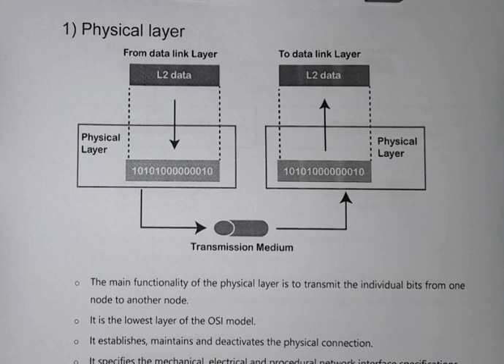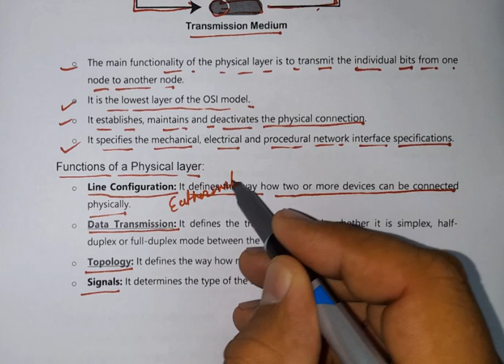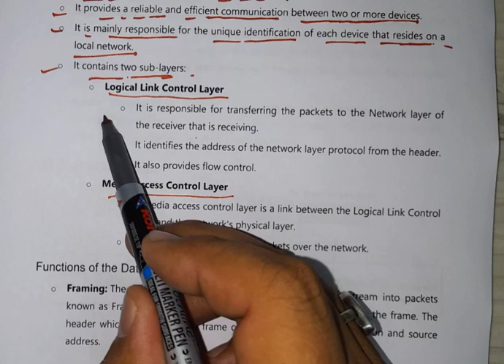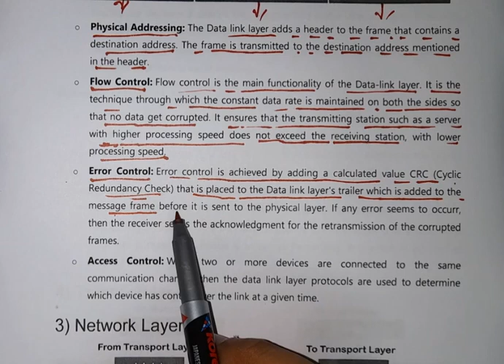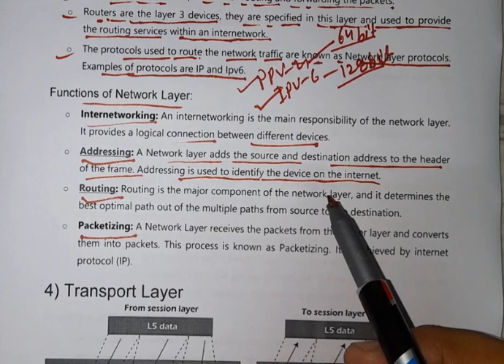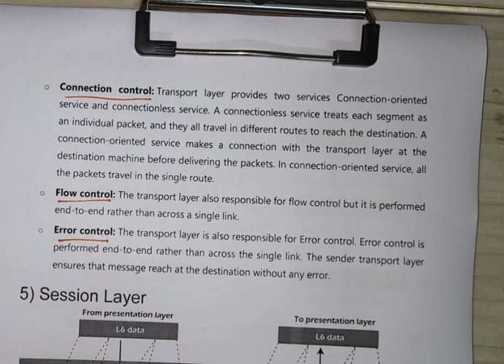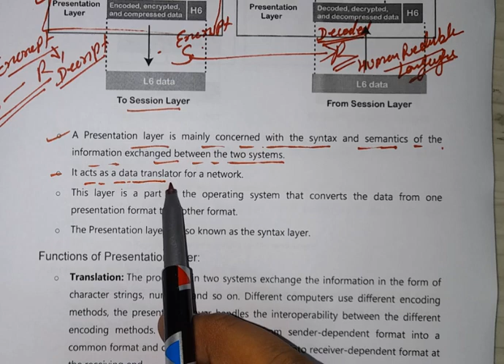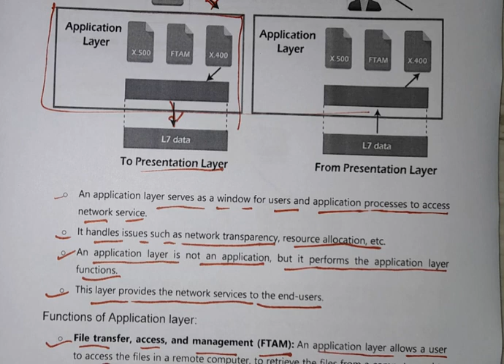CNL9: OSI Model Explanation | open system Interconnection | OSI Model in hindi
OSI Model Explanation | open system Interconnection | OSI Model  in hindi